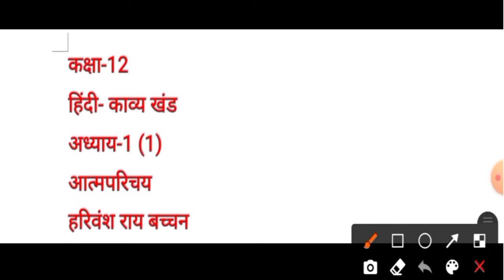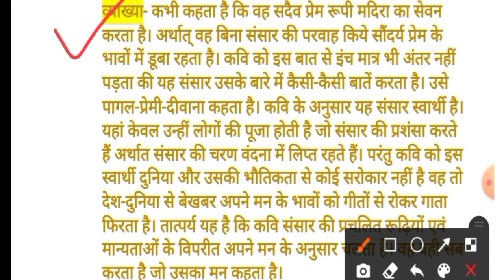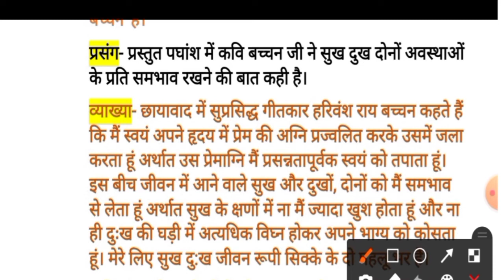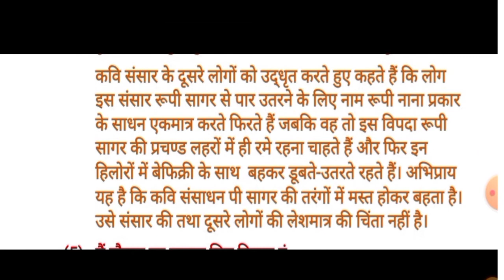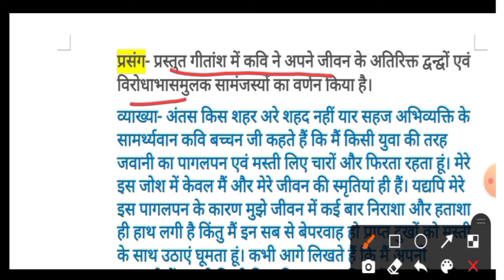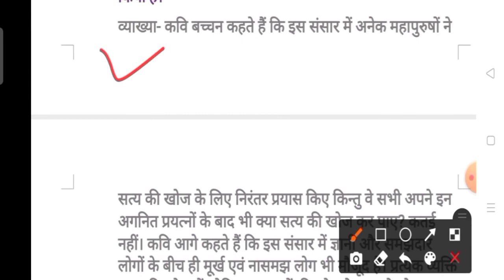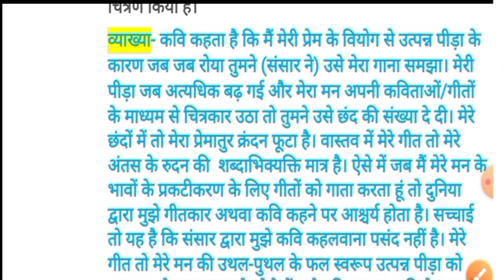कक्षा 12 अध्याय 1 आत्म परिचय सन्दर्भ प्रसंग सहित व्याख्या आत्म परिचय ! Atm prichay full explanation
आत्म परिचय ,
आत्म परिचय अध्याय 1 ,
अध्याय 1 आत्म परिचय ,
आत्म परिचय पूरा अध्याय ,
आत्म परिचय हरिवंश राय बच्चन ,
आत्म परिचय सन्दर्भ प्रसंग सहित व्याख्या ,
class 12 hindi chapter 1 ,
hindi aaroh class 12 chapter 1 ,
atm prichay all important questions ,
Atm prichay all important mcq ,
Atm prichay full explanation ,
atm prichay full explanation in hindi ,
आत्म परिचय सभी महत्वपूर्ण प्रश्न ,
आत्म परिचय सम्पूर्ण हल ,
हिन्दी आत्म परिचय ,
आत्म परिचय कविता ,
सन्दर्भ कैसे लिखे ,
प्रसंग कैसे लिखे ,
व्याख्या कैसे लिखे ,